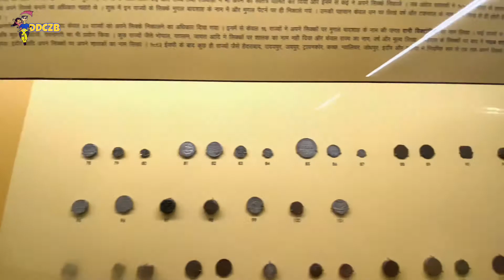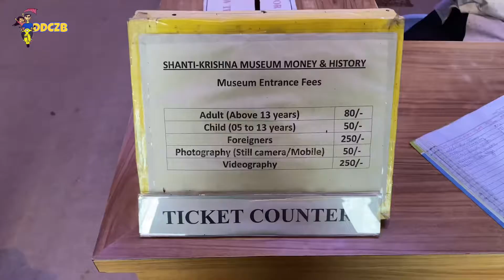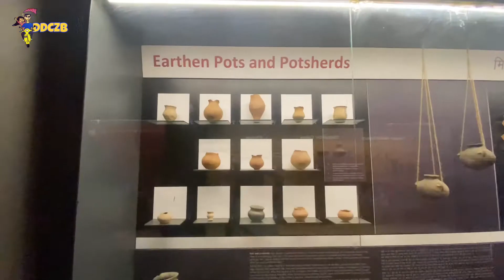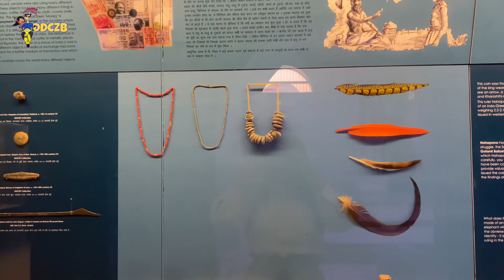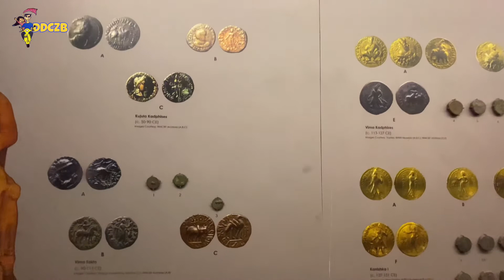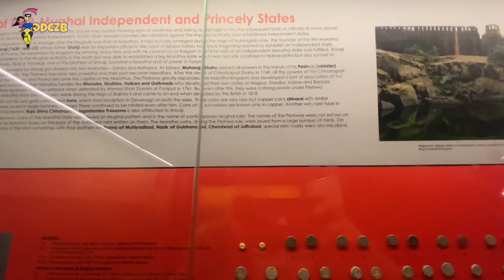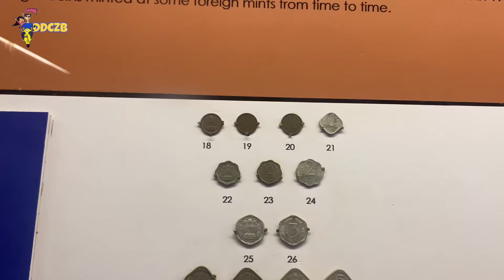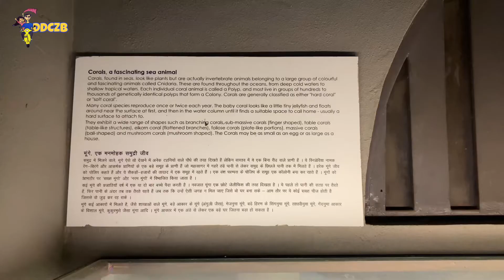Incredible Coin Museum - Nashik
Amazing and incredible coin museum at Nashik.

The must visit place to know our ancient barter system and uncountable n number of coins from civilization. The museum  showing the invention and making of coins. The journey of coins from copper to gold.

An amazing place to feel the history of our world and India.